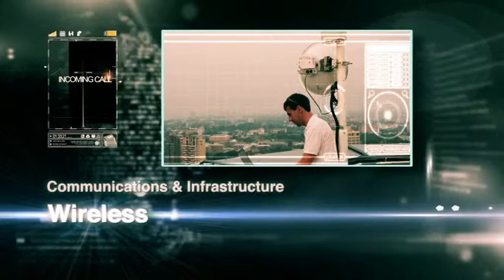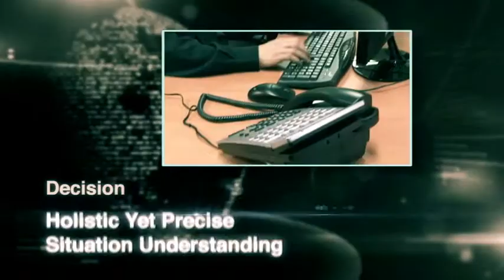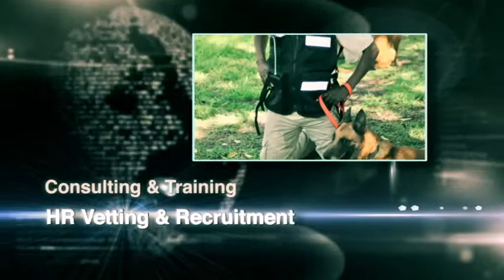Mer Group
Goal: Produce a reliable and high-quality 'look & feel' video for one of the world's largest 'safe city' companies.

Solution: Thorough research on target markets, and the production of After-Effects based video

Outcome: The video was displayed in an international conference in front of senior officials, including the President of Israel, Shimon Peres. Currently, the company uses it as a leading marketing and sales tool.

The video's success has strengthened the business ties between the company and us, and now days we operate as their branding company.